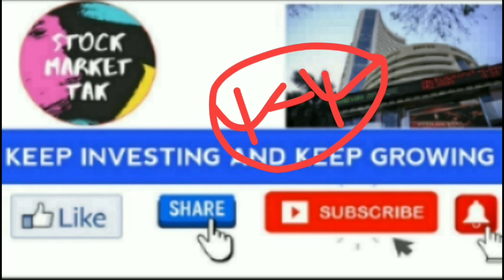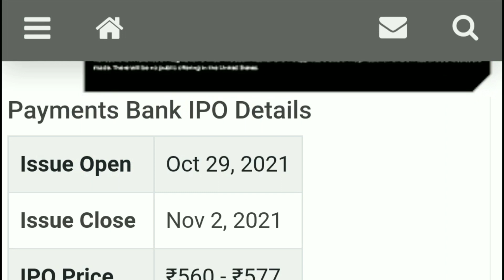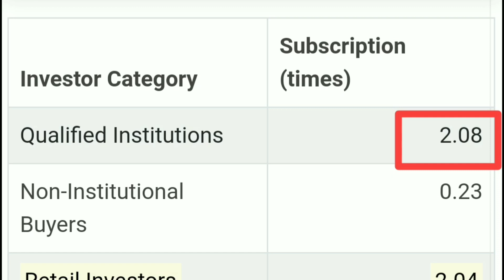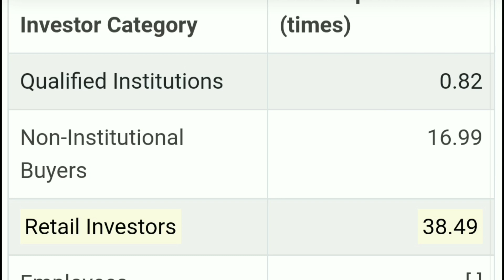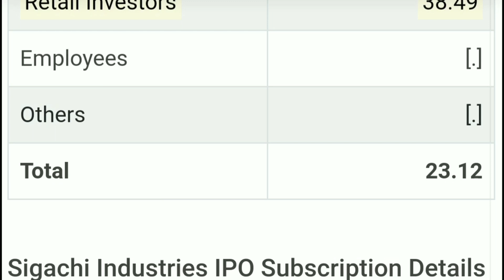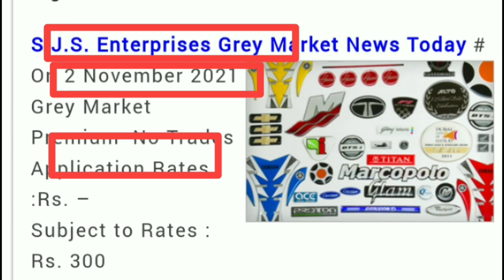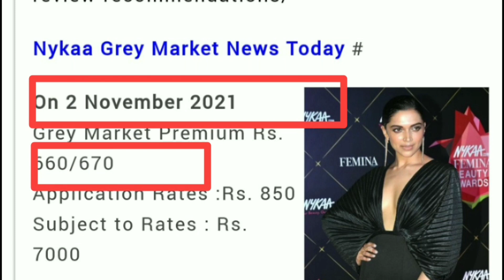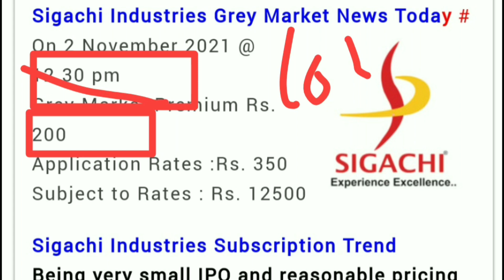Today Subscription • Nykaa IPO • Sigachi Industries IPO Subscription Status • Policy Bazaar IPO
Today Subscription Status • Nykaa IPO • Sigachi Industries IPO Subscription Status • Policy Bazaar IPO

My Favourite Book List :

📖 The Intelligent Investors (English)

📖 One Up on Wall Street
📖 The Dhandho Investors

nykaa ipo,
upcoming ipo,
upcoming IPO,
ipo latest,
ipo latest,
ipo listing day trading,
ipo live,